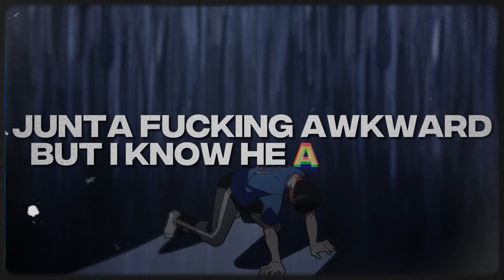ROMANTIC KILLER RAP | "Don't Want Love" | TastelessMage feat. Code Rogue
Credits:
Beat - @Bargholzbeats
BOUGHT WITH A LICENSE
Video - @EclypsesMusic
Mixing and Mastering - Me

Synopsis:
One day, a wizard claimed as "love cupid" named Riri appears before Anzu Hoshino, a high school girl who has no interest in romance outside of video game characters. The world where Riri comes from is founded on giving dreams and hopes to children, and collecting their pure hearts as energy in return. Due to declining birthrate assumed by the decrease in romance opportunities between men and women, Riri is sent to assist Anzu in experiencing real life romance with a pool of "ikemen" for her to choose from. Despite Anzu's rejection due to her zero interest in pursuing real-life romance, Riri confiscated her "three greatest desires", video games, chocolate, and her cat, Momohiki, and conspired a series of events to make Anzu encounter otome game-like situations, leaving her with no choice. Anzu decided to play along with Riri's "game", but hopes to make Riri give up and release his "hostages" by avoiding all the romance-possible situations with all of her might so she can go back to her normal life. Along the way, Anzu establishes genuine connections with the romantic candidates, and has to navigate their feelings - and her desire to protect them from Riri's schemes - with increased difficulty.